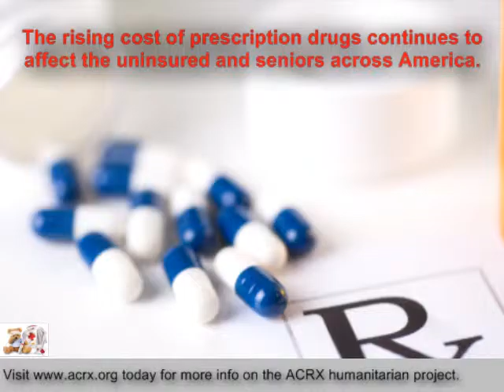Marion County Health Dept Receive Tribute & Medicine Coupons By Charles Myrick of ACRX